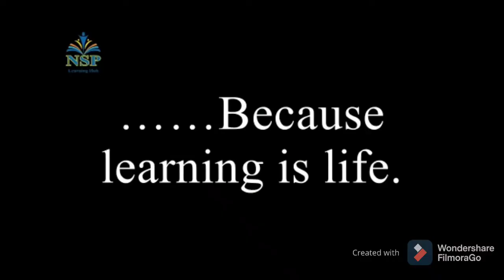72 Republic Day : Kids Learning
72 Republic Day Celebration 🥳🎉